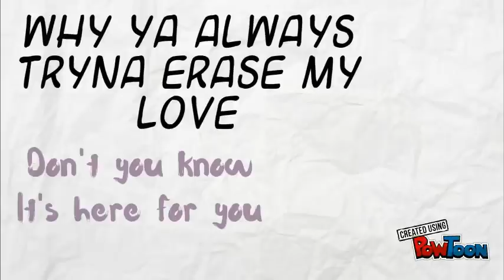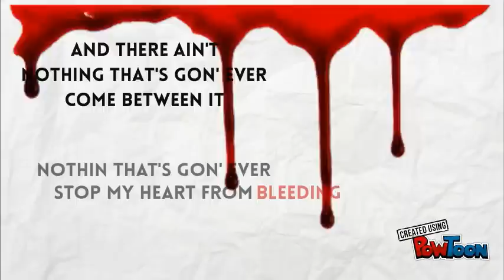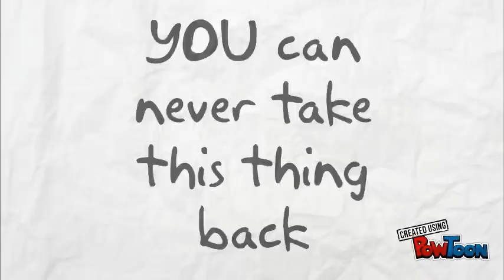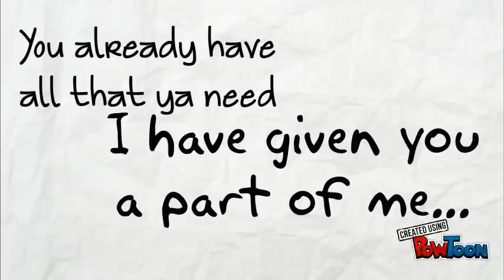THIS LOVE (Official Lyric Video)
This is the official lyric video for Benz's song, "THIS LOVE," a song he personally wrote.  The song is open to interpretation by all who listen to it. More music coming soon!!